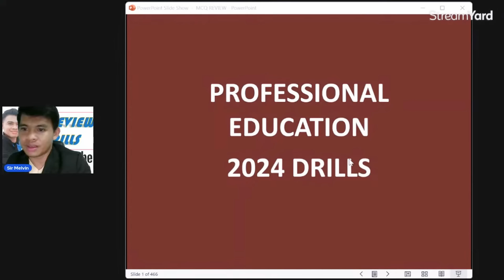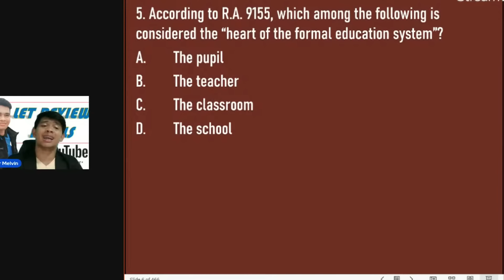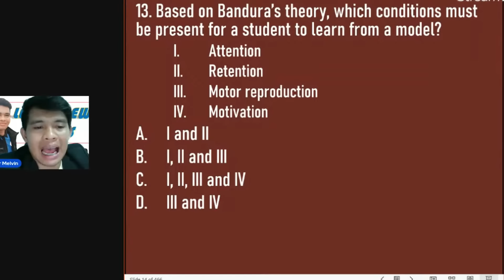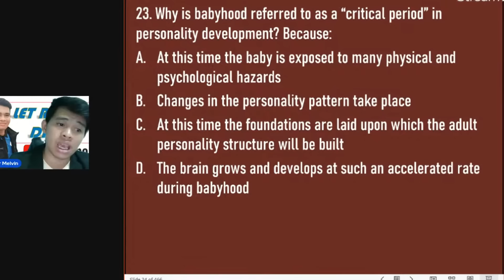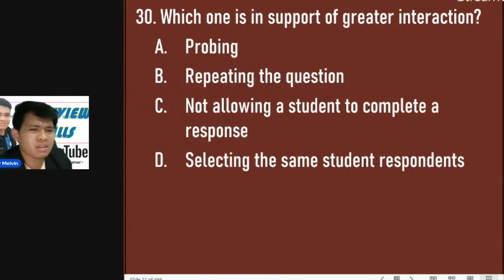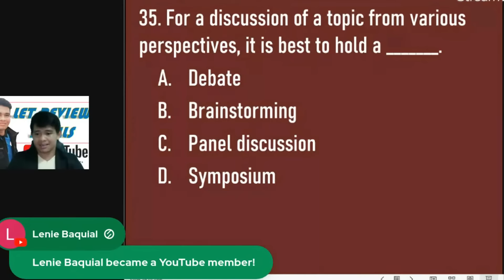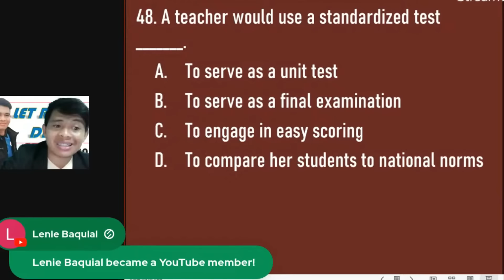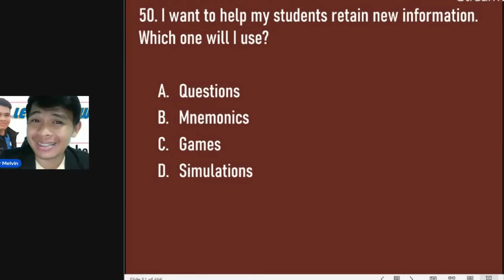PROFESSIONAL EDUCATION LET REVIEWER SEPTEMBER 2024 WITH RATIONALIZATION WITH DRILLS